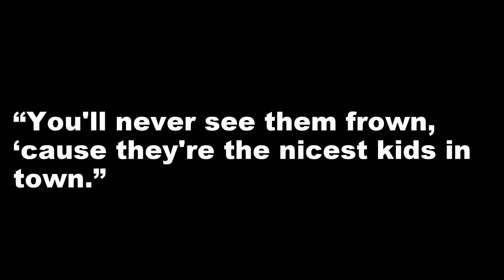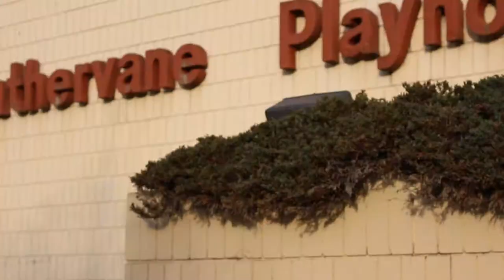Rehearsal Vlog // HAIRSPRAY - Week 1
What do a journey of 1000 miles and choreography have in common?
They both begin with a single step.  Week 1 of rehearsal for HAIRSPRAY at the Weathervane Playhouse in Akron, Ohio has come and gone and I couldn't be more excited!